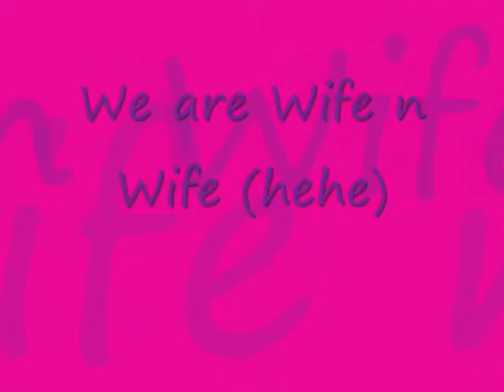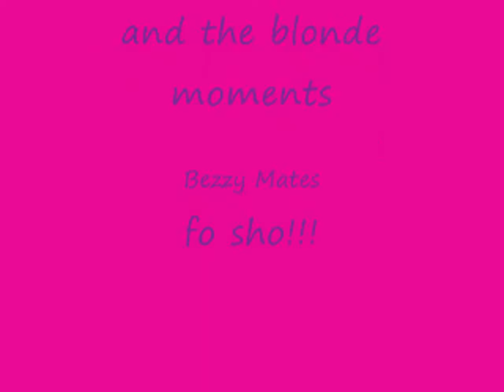Best mates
Me and my best mate stephy x sheppey birds xx